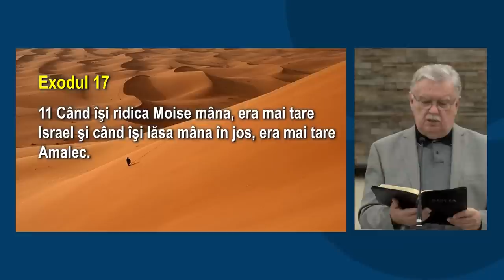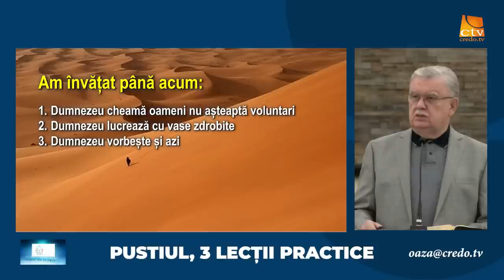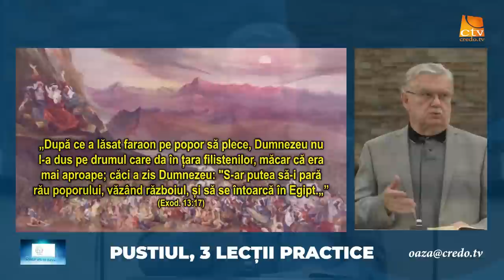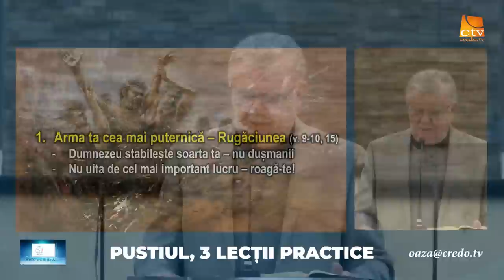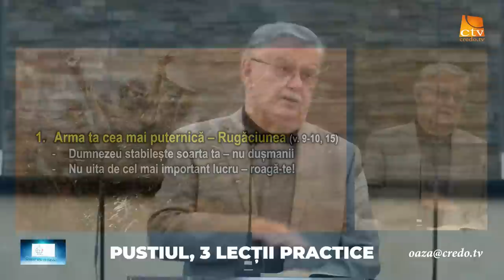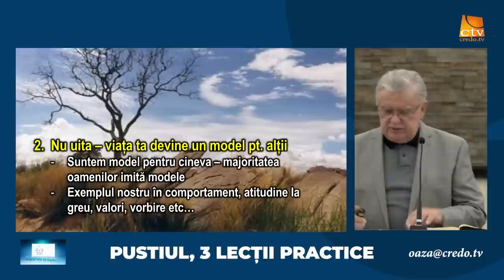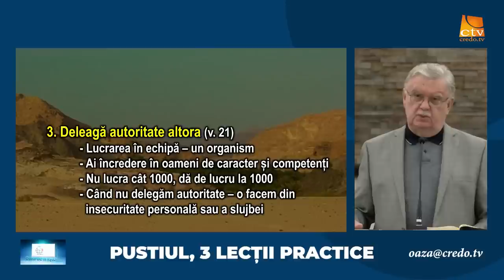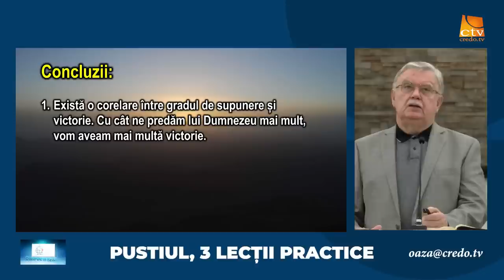Petru Lascău - Pustiul, 3 lecții practice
Biserica Elim Arizona - mesaj din seria de predici "Spre Canaan", rostit de pastorul Petru Lascău, în data de 23 martie 2023. Predici pentru vremuri grele